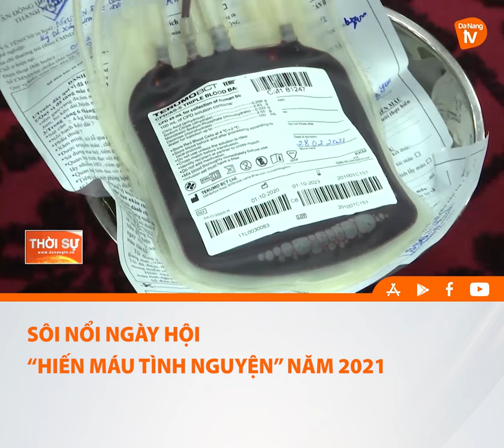SÔI NỔI NGÀY HỘI “HIẾN MÁU TÌNH NGUYỆN” NĂM 2021